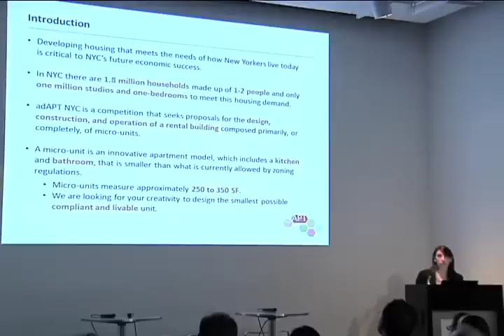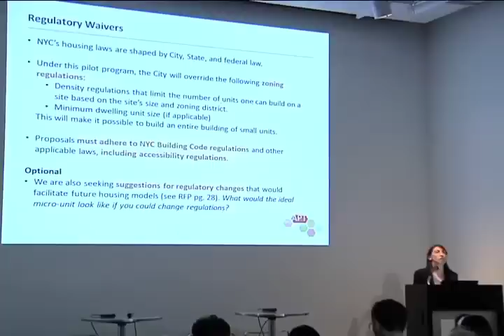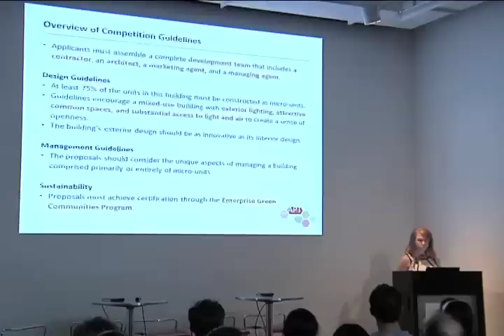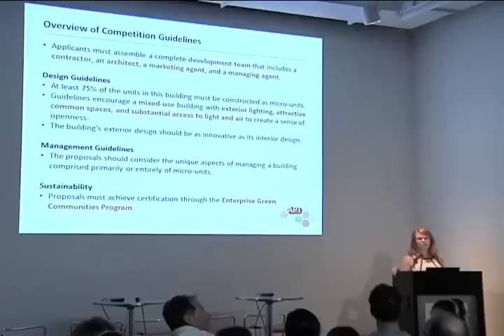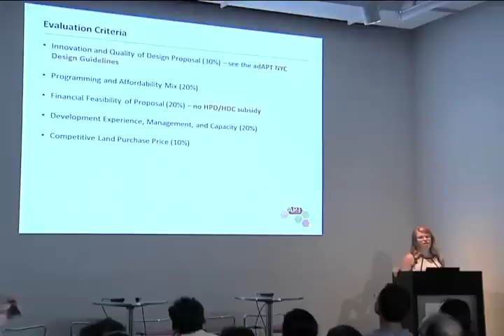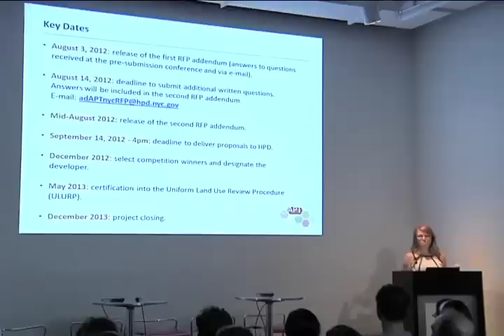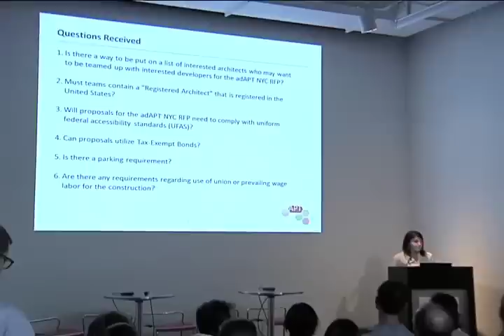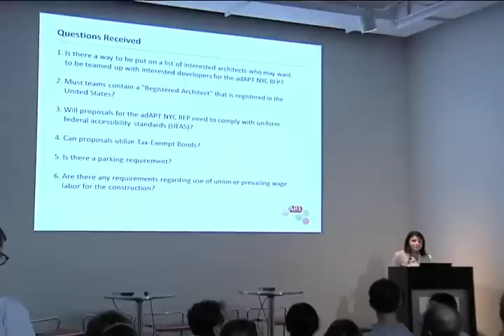adAPT NYC Pre-Submission Conference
On Tuesday, July 31st the Department of Housing Preservation and Development held a pre-submission conference for the adAPT NYC Competition, a pilot program to develop a new housing model (micro-units) for the City's growing small-household population.  The purpose of the conference was to provide an overview of and answer questions for prospective applicants about the initiative's Request for Proposals (RFP).  The winner of the competition will design, construct, and manage a new construction development at 335 East 27th Street in the Kips Bay neighborhood of Manhattan.  Hundreds of people attended the event at the American Institute of Architects' Center for Architecture, and many more watched the conference via live stream.